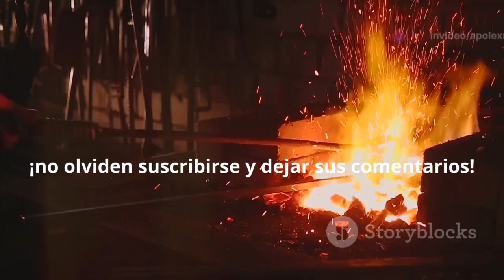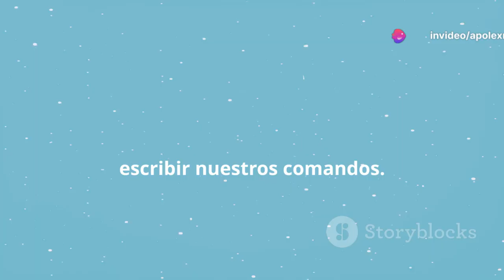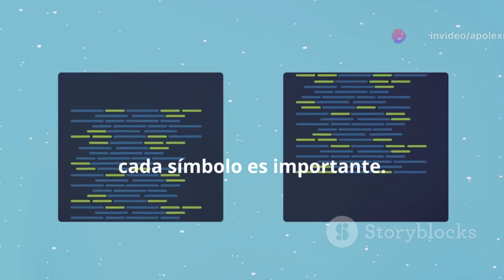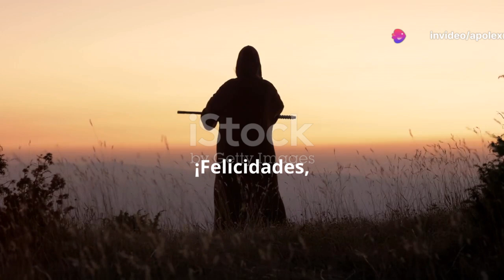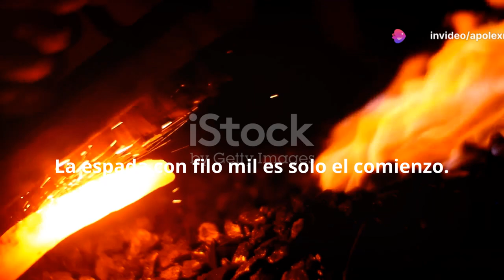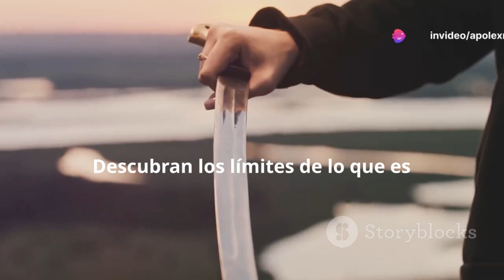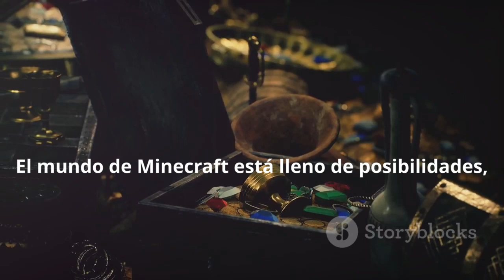Cómo Conseguir Espada con Filo 1000 en Minecraft 1.20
Embárcate en una aventura épica en Minecraft donde transformamos lo imposible en realidad. En este video, nos adentramos en un mundo mágico con el objetivo de forjar una espada con filo mil, un verdadero símbolo de dominio y poder. A través de un viaje lleno de magia y comandos, aprenderemos a utilizar /give, /enchant, y /data merge para invocar y potenciar una espada de diamante hasta alcanzar niveles inimaginables.

Descubre cómo los comandos en Minecraft no solo permiten controlar el juego, sino también abrir un abanico de posibilidades creativas. Desde crear herramientas poderosas hasta modificar el mundo a tu antojo, los límites los pones tú.

OUTLINE:

00:00:00 Introducción
00:01:20 La Clave del Poder
00:02:33 Desatando el Comando /give
00:03:38 /enchant
00:04:42 /data merge
00:05:51 El Poder en tus Manos
00:06:49 Más Allá de la Espada
00:07:34 Comparte tu Creación
00:08:18 Conclusión